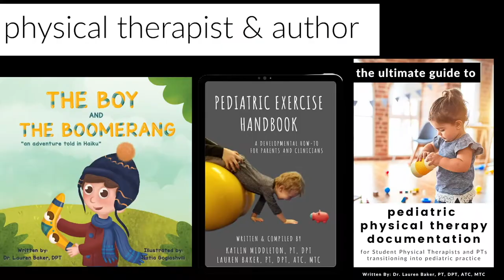How To Teach Baby To Roll Over Back To Belly With TMR Release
In this video, you'll learn how to teach baby to roll over back to belly with TMR Release (Total Motion Release) using the Lower Trunk Sidebend Positional Release Exercise.  How to teach a baby to roll over back to belly involves a lot of motion in the trunk as well as coordination of the muslces, when tightness is present a baby may struggle to roll over back to belly against gravity or with elongating their trunk to reach across their body.  It's important for parents to know how to teach a baby to roll over back to belly to improve trunk control, coordination, strength and prepare for crawling and walking.

TOYS IN VIDEO (or recommendations):
Black and White Book
Black and White Rattles
Sensory Stick Teether
Teething Rings
Teething Rings
Teething Ring With Shapes
Teething Ring With Shapes (Girl)
24 Pack Teething Rings
Freezer Safe Teething Rings (Fruit)

TIMESTAMPS:
0:00 introduction
1:09 why babies need to roll in both directions belly to back and back to belly
2:38 how total motion release (TMR Release) is different than traditional stretching to increase mobility for babies to learn how to roll over back to belly
4:37 TMR Release Lower Trunk Sidebend to increase baby's ability to roll over back to belly
6:20 assessing which side to complete in lower trunk sidebend TMR release
8:07 example of TMR Release Lower Trunk Sidebend in Supine to help parents learn how to teach baby to roll over back to belly
12:53 improvement in teaching baby to roll over back to belly
15:17 how to work 1:1 with Dr. Lauren Baker, PT

📚 For PTs/SPTs - The Ultimate Guide To Pediatric Physical Therapy Documentation -
📚Amazon Best Selling Pediatric Exercise Handbook -
📚The Boy and The Boomerang Children’s Book -

FOR PARENTS:
Worried About A Baby's Head Shape? Consultations by Baby Begin
🍼 Best Toys for Babies -

PEDIATRIC ONLINE COURSES:
1. Tummy Time 101 Course
2. Get Your Munchkin Moving Gross Motor Online Course 6-15 months - $5 OFF with code: drlaurenbaker

MY FAVORITE THINGS:
📖 What I’m reading in 2023 -